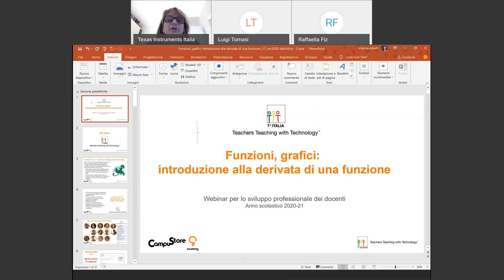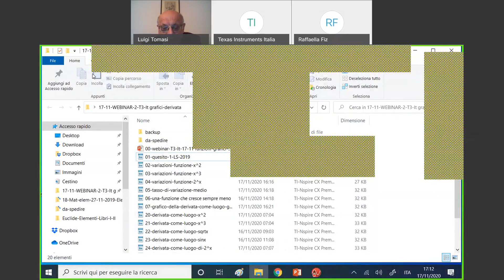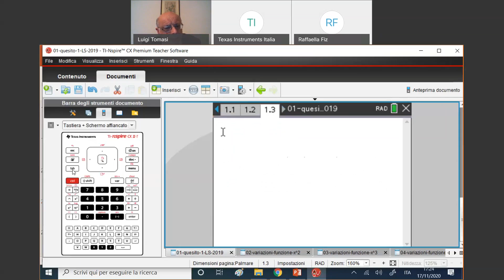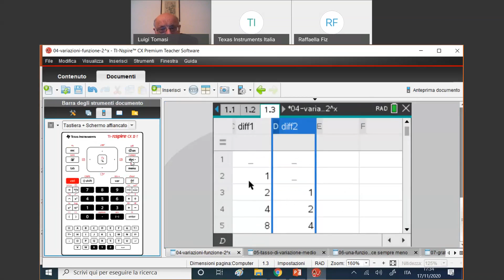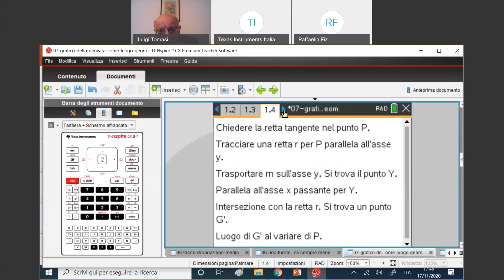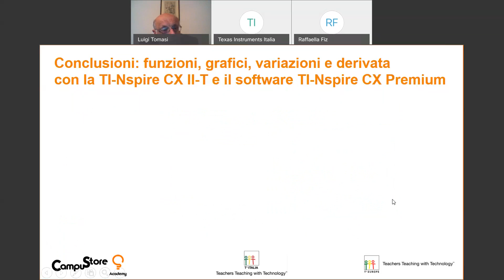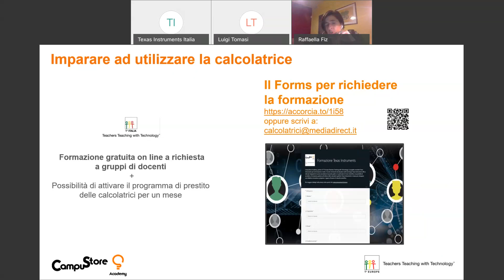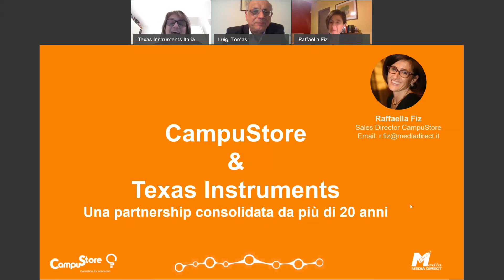Funzioni e grafici: introduzione alla derivata di una funzione con calcolatrice grafica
In questo webinar è stato introdotto il concetto di derivata in modo dinamico ed interattivo, con l’uso della calcolatrice grafica TI-Nspire CX-II T di Texas Instruments. Ci si è concentrati in particolare sul concetto di tasso di variazione medio e di tasso di variazione istantaneo per visualizzare in modo grafico i concetti di rapporto incrementale e di derivata.